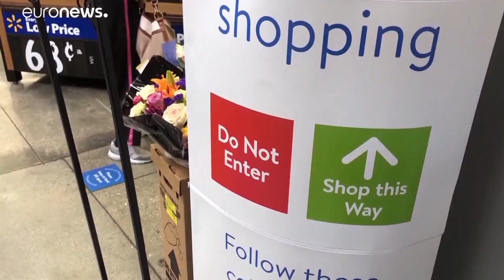Vaccin anti-Covid-19 : l'UE solidaire des pays pauvres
L'Union européenne s'engage à aider les pays pauvres à avoir accès aux futurs vaccins contre le Covid-19. Bruxelles va contribuer à hauteur de 400 millions d'euros au dispositif COVAX.